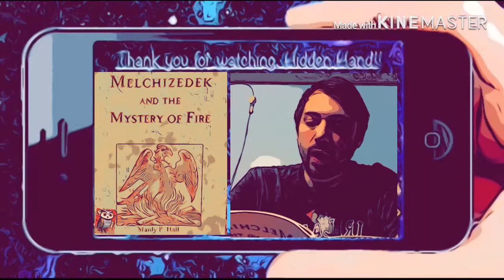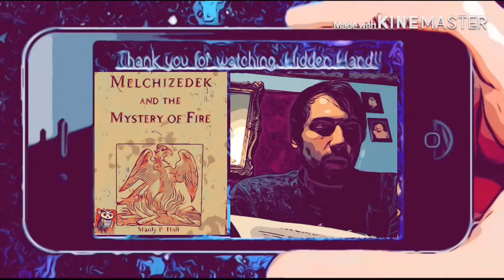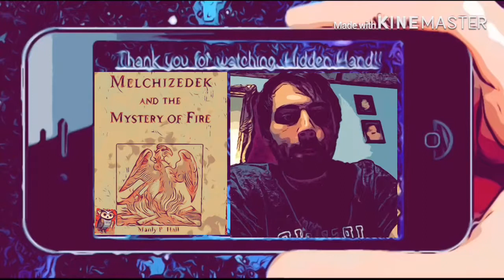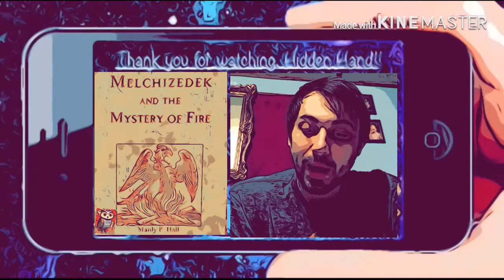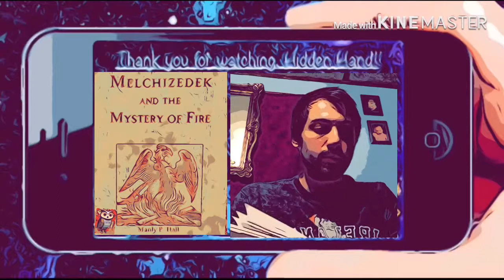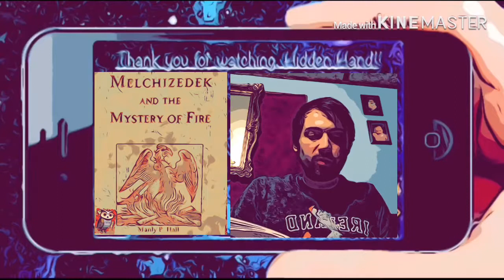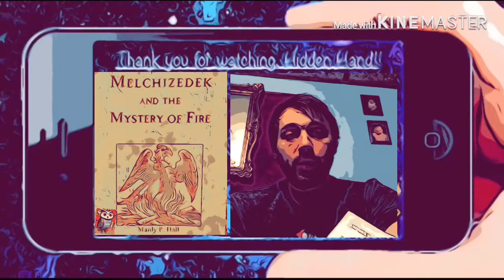Melchizedek and the Mystery of Fire by Manly P Hall Part 3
This is it folks part three of Melchizedek and the Mystery of Fire by Manly P. Hall thank you for being here through this journey! This is only the second time I have ever read this book and the first time reading it orally so hopefully you all enjoyed the show!

One love one vibration!